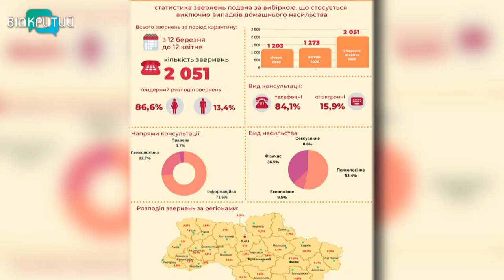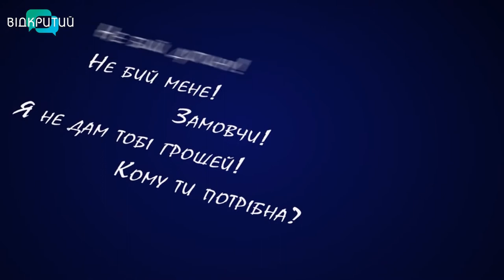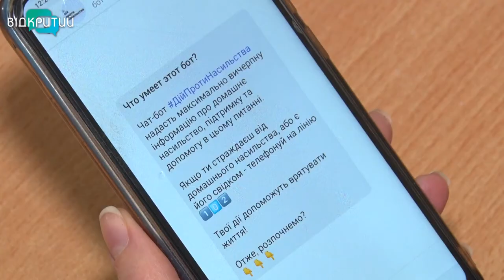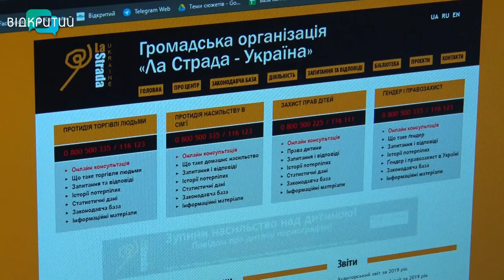Домашнє насилля: чи підігріває його карантин?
Домашнє насилля – підігріте карантином. Психологи говорять: карантин позначається на масштабах проблеми і жорстокості сімейних розбірок. Раніше була можливість дистанціюватися хоча б за допомогою роботи. Тепер ізоляція, стрес, тривога та фінансові труднощі посилюють внутрішні негаразди кривдника. І він випускає пар ще з більшою силою. За інформацією поліції, в Україні за час карантину кількість скарг на домашнє насильство зросла вдвічі. Яка ситуація у Дніпрі?